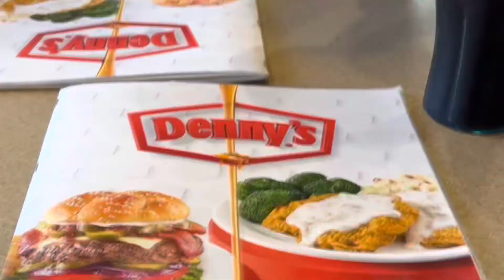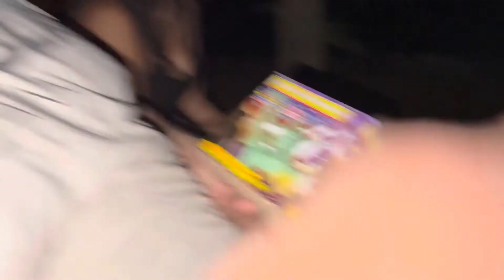ALABAMA TRIP 2022!